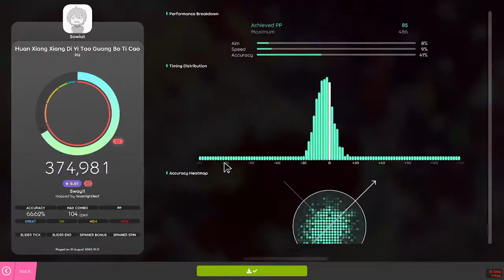chinese flandre map 1.11x (200bpm) 97%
really cool score